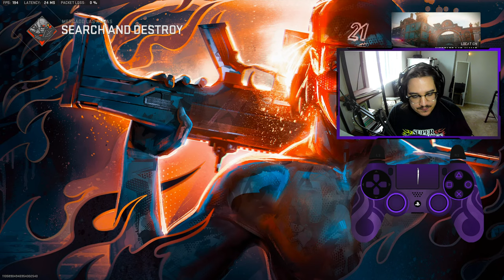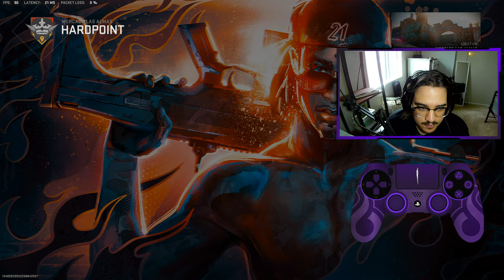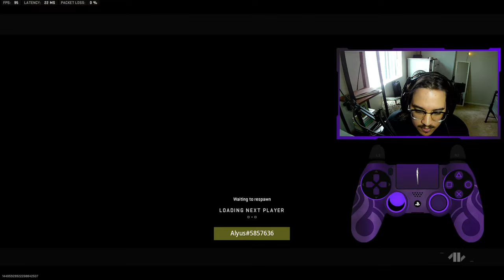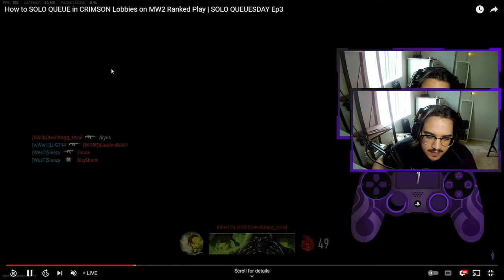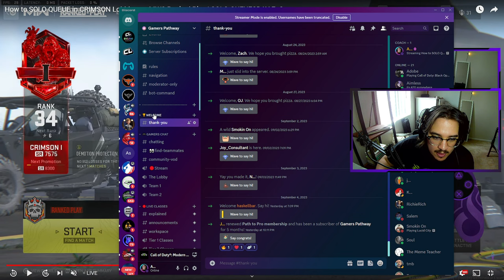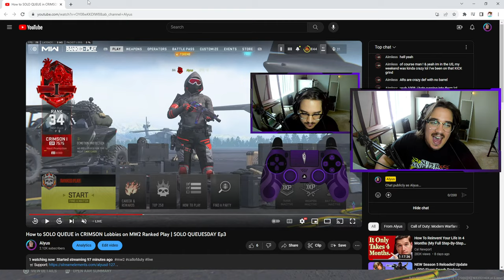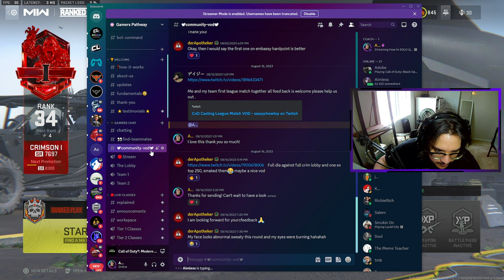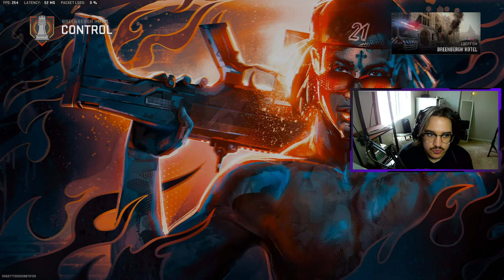How to SOLO QUEUE in CRIMSON Lobbies on MW2 Ranked Play | SOLO QUEUESDAY Ep3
🎮SCHEDULE 🎮
🎳 Solo QUEUESday - Tuesdays at 3:00pm EST on YouTube
🎲 Better Gamer - Wednesdays at 1:30pm EST on YouTube
🎱 Gamers Pathway - Saturdays at 5:00pm EST on Discord

Intro: 0:00 - 0:33
Game 1: 0:33 - 19:25
Game 2: 19:25 - 34:55
Game 3: 34:55 - 53:00
Game 4: 53:00 - 1:05:30
Game 5: 1:05:30 - 1:19:00
Review: 1:19:00 - 1:44:45
Outro: 1:44:45 -